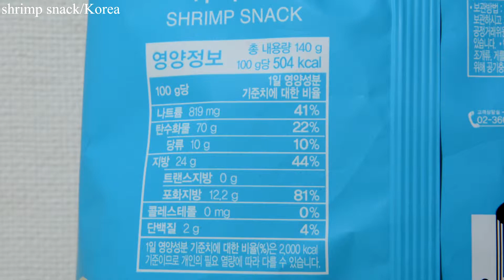Shrimp snack Korea [スナック菓子] 韓国の海老せん 海外のお菓子(韓国)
It is a Korean bait.
It is a light texture of ebony.
I think that they taste very similar to those of Japan, so they can eat deliciously.

In snacks, you may be able to play a little to get a suitcase, but I think that it is good for souvenirs when you went to Korea.

韓国のえびせんです。
軽い食感の えびせんです。
日本のものと味もとても似ていますので、美味しく食べれると思います。

スナック菓子で、スーツケースの手に入れるには少しが遊べるかもしれませんが、韓国に行った際のお土産なんかにもちょうどいいと思います。